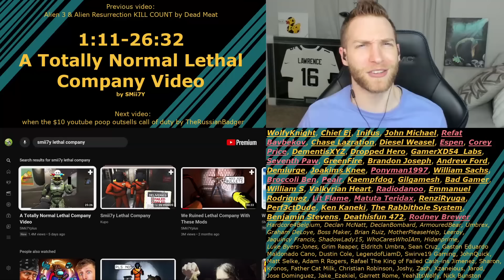NEW LETHAL COMPANY MONSTERS??!! Reacting to "A Totally Normal Lethal Company Video" by SMii7Y